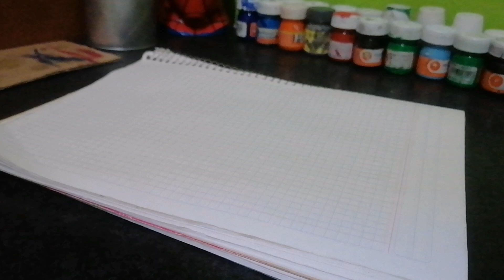Black suit/Spiderman 3 (Custom)